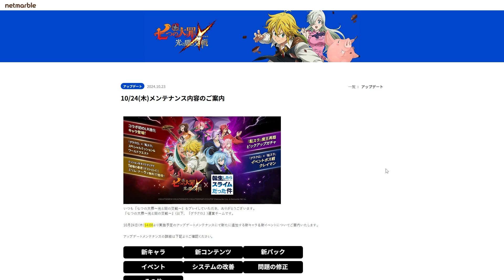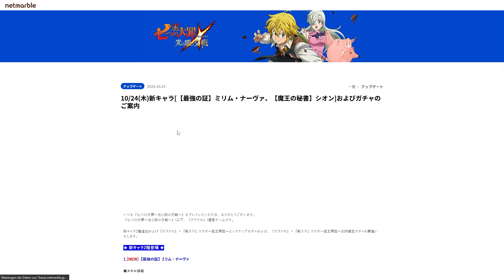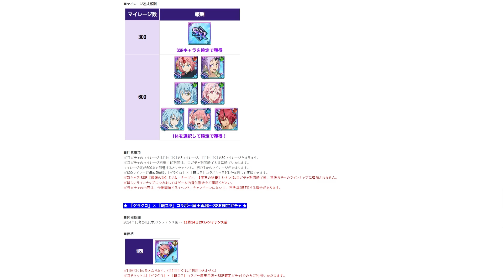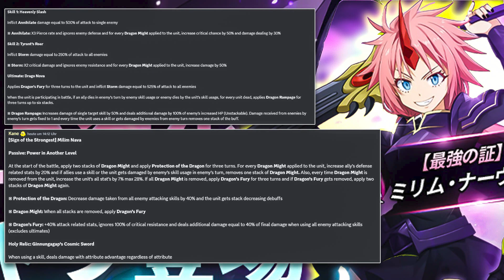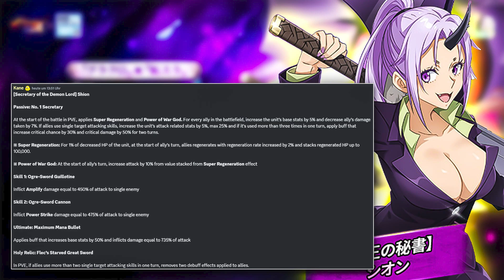DIREKT 2 COLLAB LRs?? SLIME RERUN BRINGT DEN GOAT LR RIMURU BACK INS GAME! | 7DS Grand Cross Deutsch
Epic-Creator Code: YSEMPAI